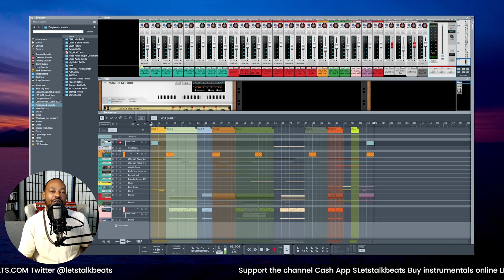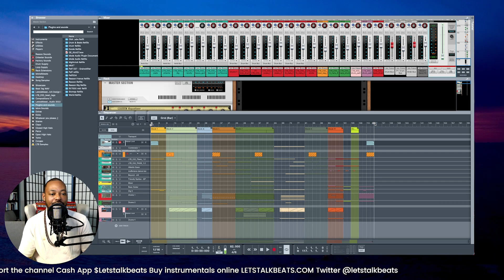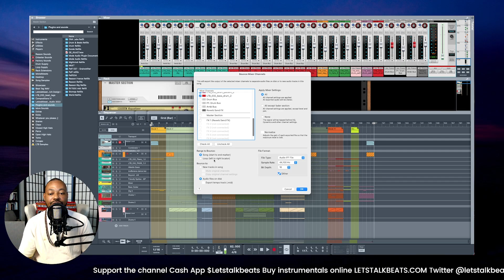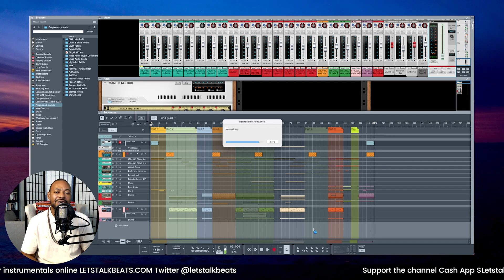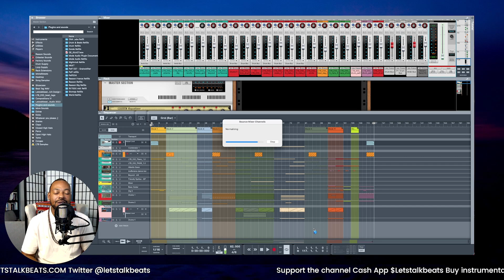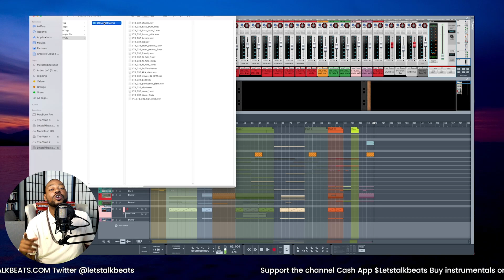How to Bounce Mixer Channels in Reason Studios | Letstalkbeats Tutorial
🎵 Unlock the power of audio exporting with this in-depth tutorial on how to bounce mixer channels in Reason Studios by Letstalkbeats! 🌟

Bouncing your mixer channels allows you to consolidate your mix elements into individual audio files, making it easier for further processing or sharing with collaborators.

In this tutorial, we'll walk you through the step-by-step process of bouncing mixer channels, covering everything from setting up your bounce preferences to choosing the right file format and settings.

Whether you're preparing stems for mixing, exporting loops, or archiving your project, learning how to bounce mixer channels efficiently is an essential skill for any music producer.

Join us as we dive into the world of audio exporting and discover the techniques to achieve professional results in Reason Studios.

Tune in and elevate your music production workflow! 🎧💻🎶